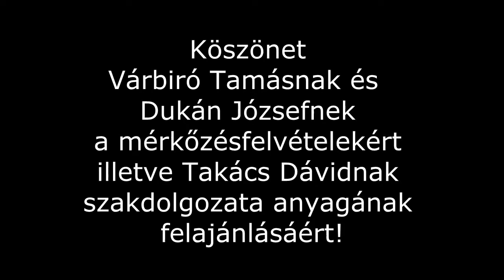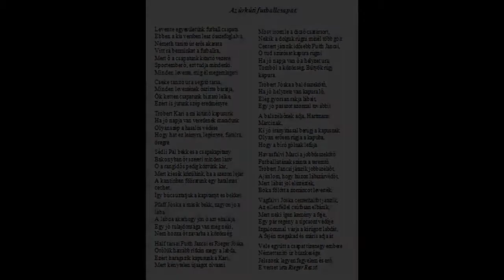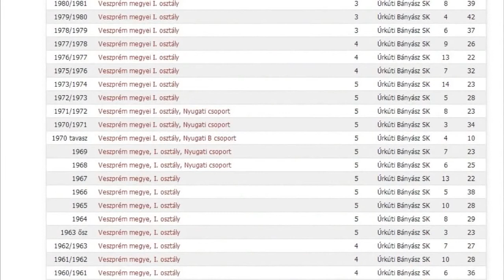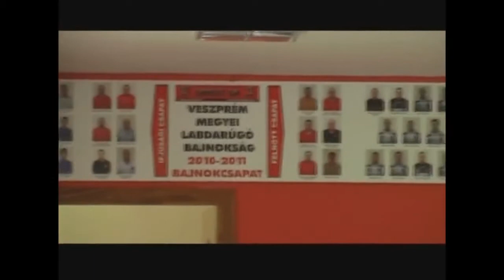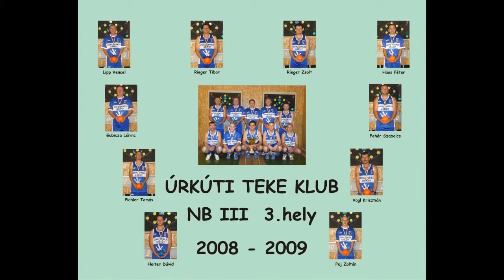Úrkút SK - Múltból építjük a jövőt!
Úrkút községben rendkívül sikeres labdarúgó, továbbá női kézilabda és tekecsapat működik. Egy fiatalokból álló, lelkes csapat áldozatos kutatómunkával megpróbált utána járni, hogy a jelenkor sikerei hova és meddig is nyúlnak vissza, továbbá a falu sportélete hogy alakult az elmúlt évtizedekben, az 1920-as évektől kezdve egészen a jelenig. A sport közösségformáló ereje óriási, hatalmas társadalmi potenciál rejlik benne. A következő videóban megpróbálunk képet adni Úrkút múlt századbeli és jelenkori sportéletéről. "Múltból építjük a jövőt!"